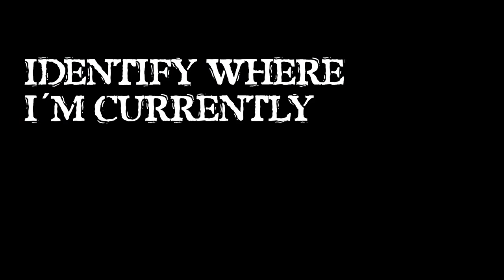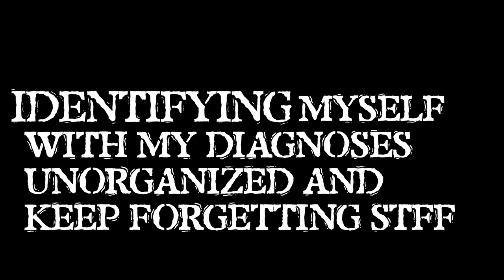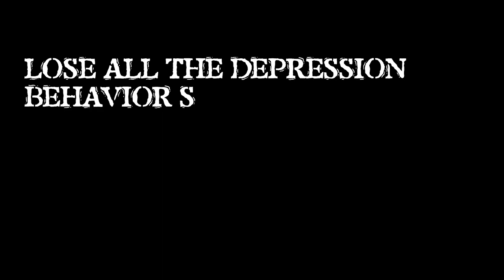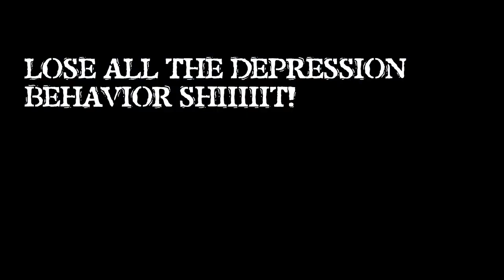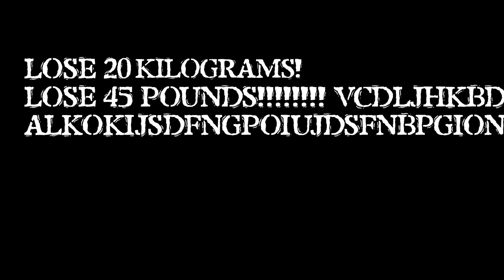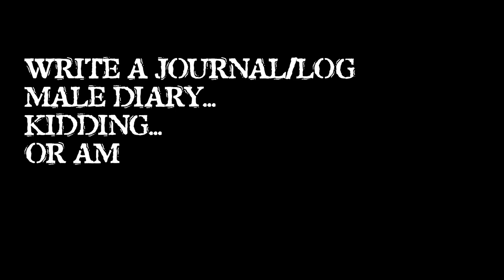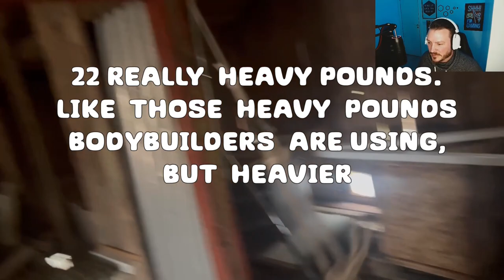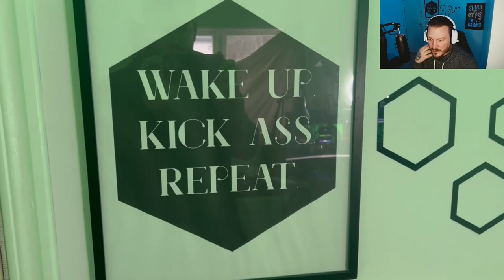A Youtubers log: Day 376. How do I make better content?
How to make better content?

In the first video of this weekly episode series we will dive in to figure out whats happening right now, what to change and how to change it so I can make even better content in the future!